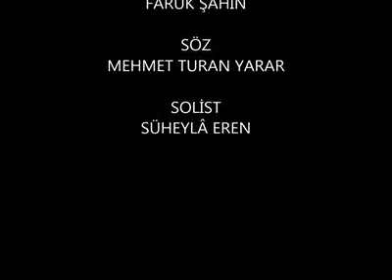SÜHEYLA EREN Ayrılığın sırdaşıyım sen nerede ben nerede